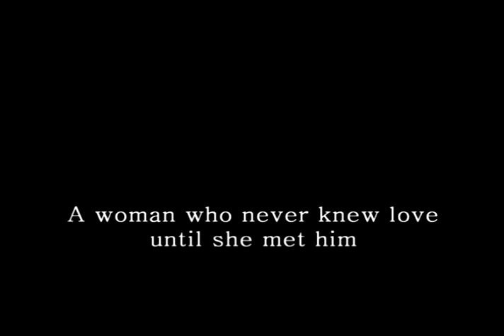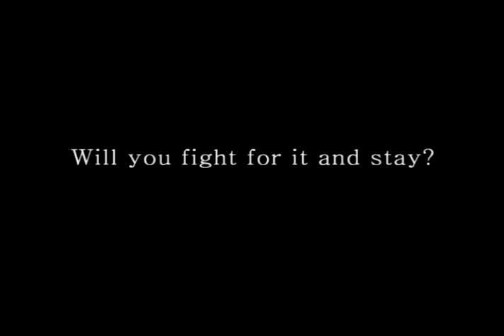"Tl My Heartaches End" Full Trailer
Here is the full trailer of Til My Heartaches End. The movie is out in theaters on October 27, 2010. Starring Kim Chiu and Gerald Anderson directed by Joey Reyes